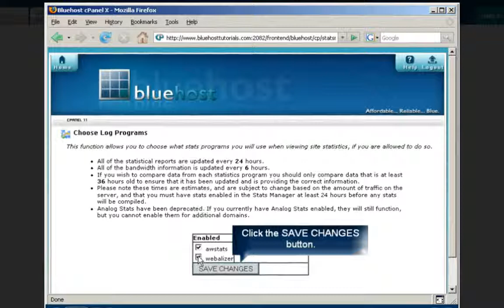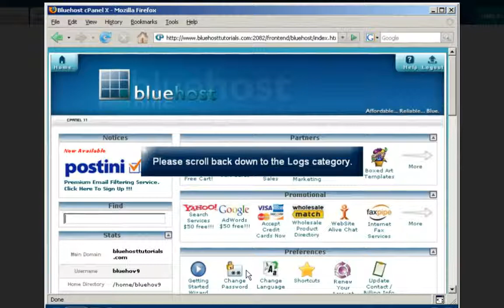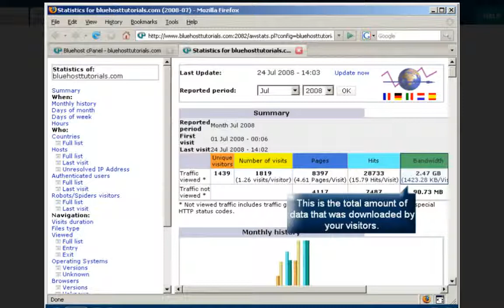How to Enable Stats on your website